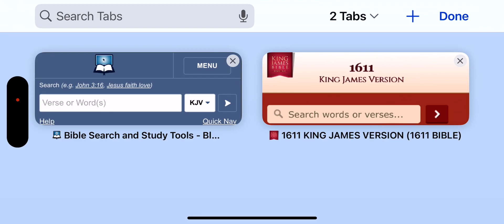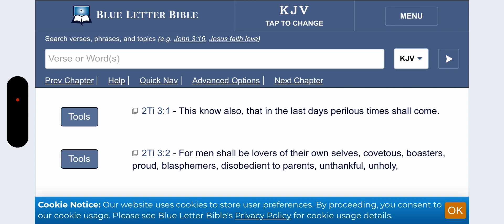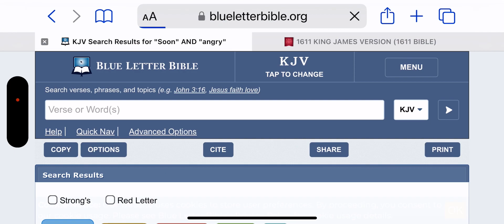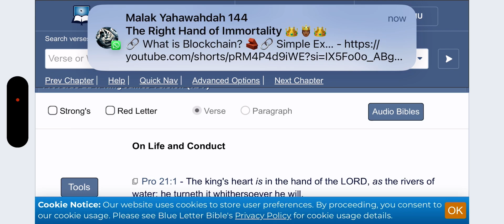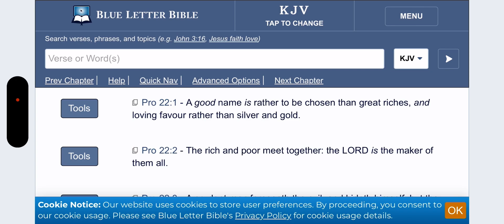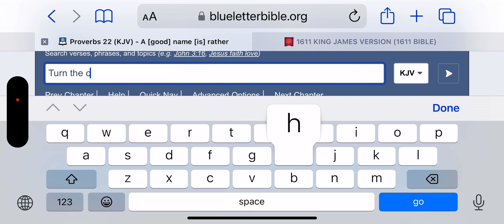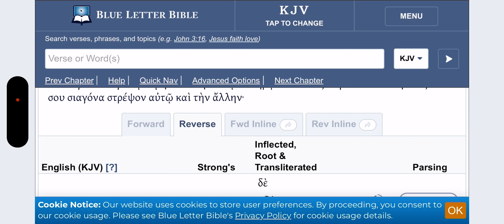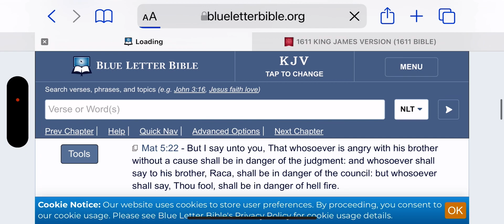We have to turn the cheek even more in these times “taking the low”